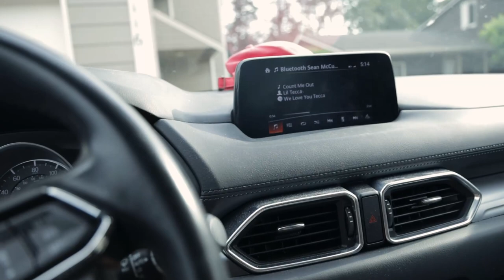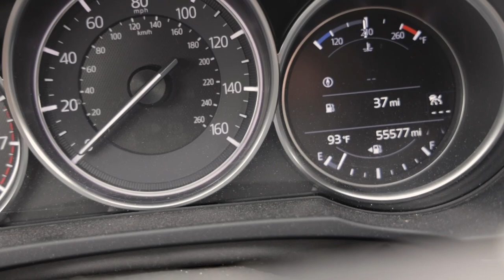Narrowing the Focus - Vlog 02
The season is approaching. the focus is getting narrowed.